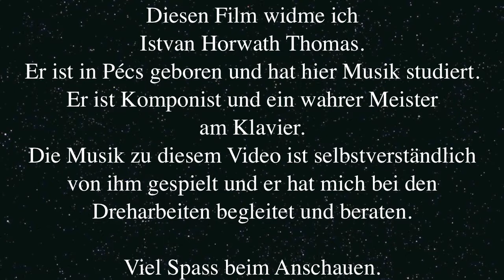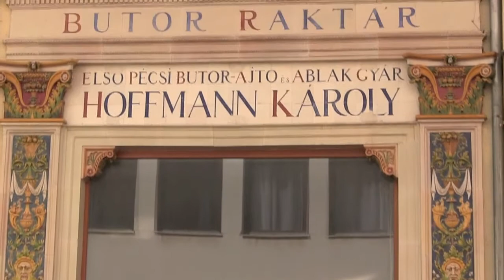Pécs-Pecs-Die Perle Ungarns-Pécs eine Stadt mit mediterranem Flair-Universitätsstadt Pécs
Pécs ist eine Universitätsstadt in Ungarn mit mediterranem Flair.